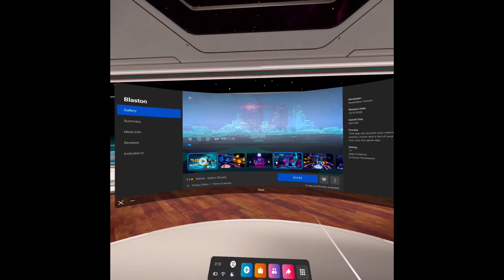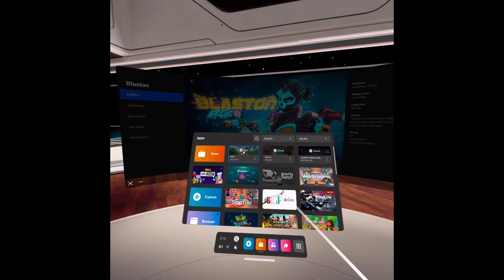Vortex Reviews - Bait (2016)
An old VR fishing game that was available since the days of the Oculus Go.

Still doesn't disappoint. Such a chill VR game where you could just chill and fish the different fishing spots.

And it's free. And that's why we're reviewing this today.

Reviewer: Faisal Athar Bin Mohd Fadzil